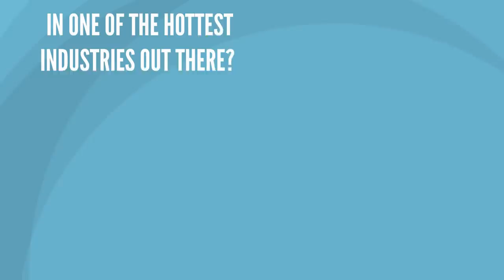PPE VENDING MACHINES FROM MY PPE VENDING - BECOME A DISTRIBUTOR TODAY! OWN A PPE VENDING MACHINE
LET’S GET Started! Launch and grow your own PPE Vending Machine Business. The time has never been better than right now.